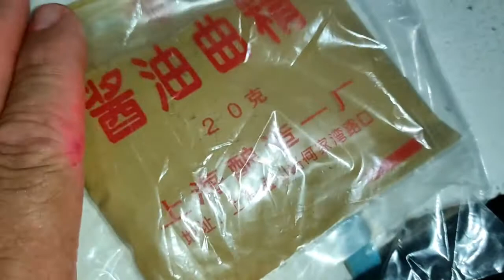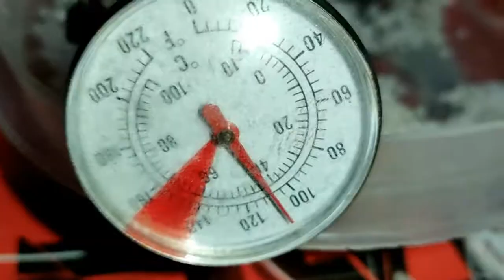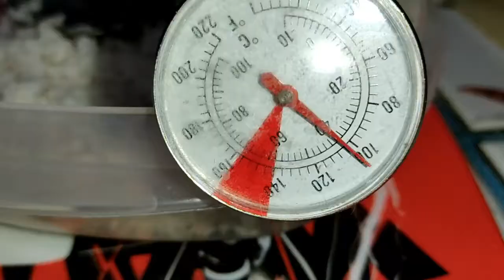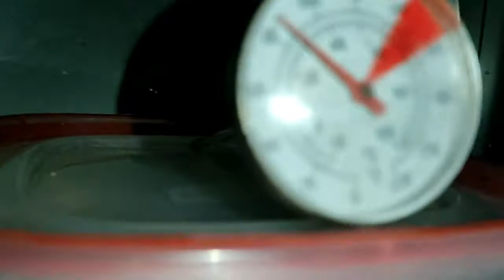HOW TO MAKE KOJI KIN ASPERGUILLUS ORYZAE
ASPERGUILLUS ORIZAE SE UTILIZA PARA INOCULAR ARROZ, FRIJOL SOYA, O CUALQUIER SEMILLA PARA HACER ALIMENTOS PROBIÓTICOS